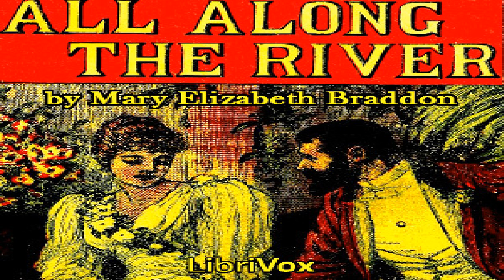All Along The River | Mary Elizabeth Braddon | Soundbook | English | 3/8